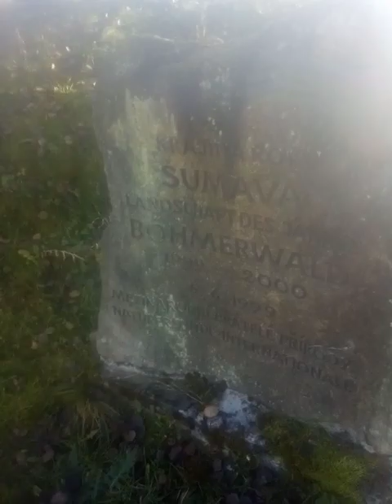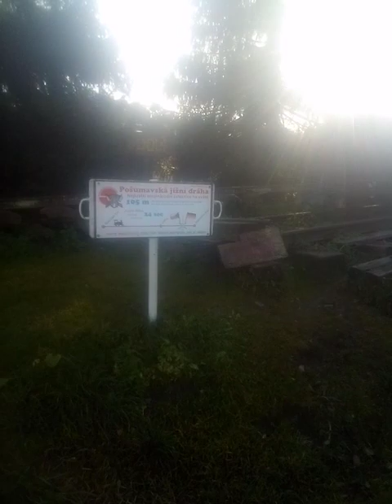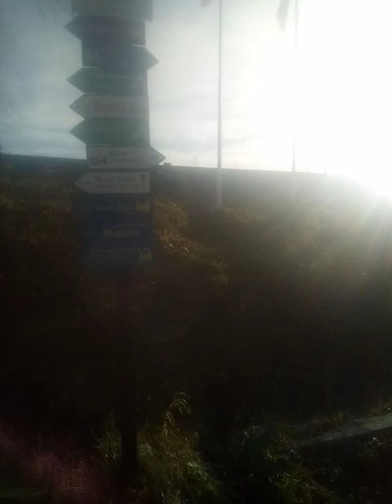Attacken von Bibern Grenze Novi udoli Grenze Tschechien Bayern